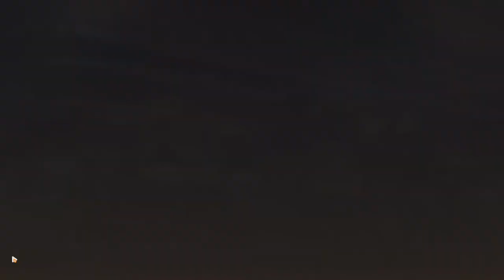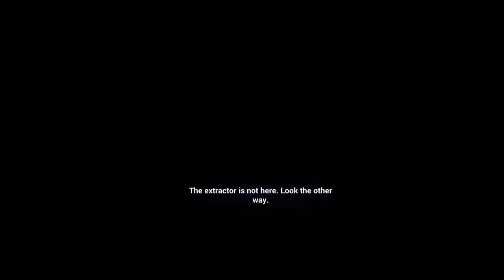[EN/TH] Honkai Impact 3rd Part 2: Event "A Feast Sought Through Data" Phase 1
Honkai Impact 3rd Stream covering content in the title.